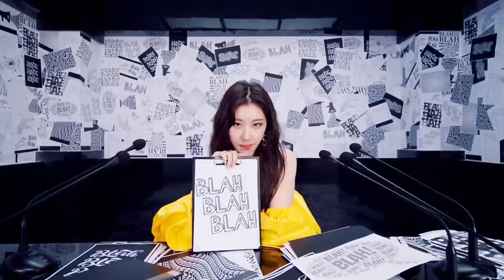ITZY "PSYCHIC LOVE" M/V